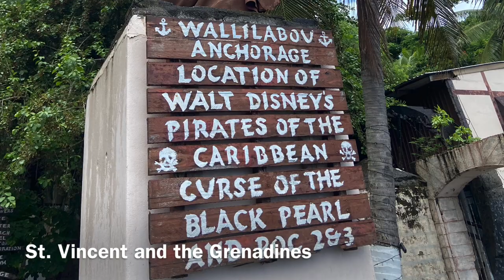Our Caribbean Trip (Trinidad and Tobago, St. Vincent & the Grenadines, Barbados & Panama layover)